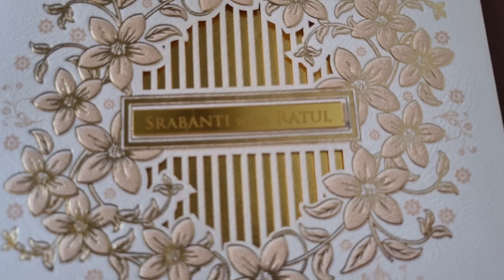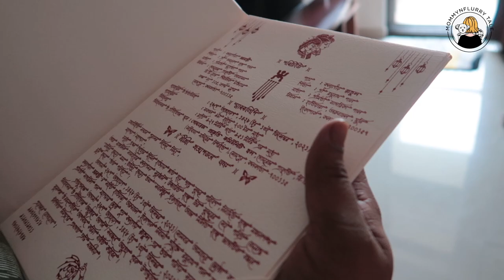BENGALI Pre Wedding Rituals | Our Sister's wedding | A Very SPECIAL Day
Today indian petmom and indian vlogger sreedipa from mommynflurry tale is sharing BENGALI Pre Wedding Rituals, Our Sister's wedding, A Very SPECIAL Day, in this special vlog.

Wags & Hugs
MommyNFlurry